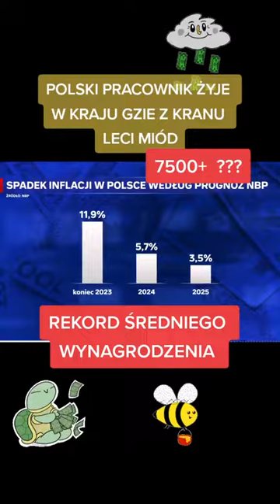Rekord wzrostu średniego wynagrodzenia